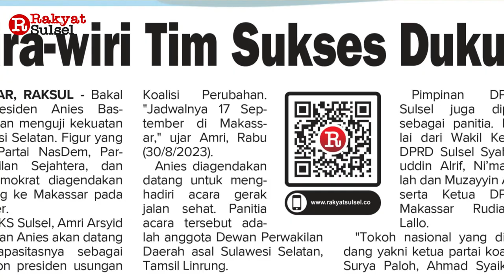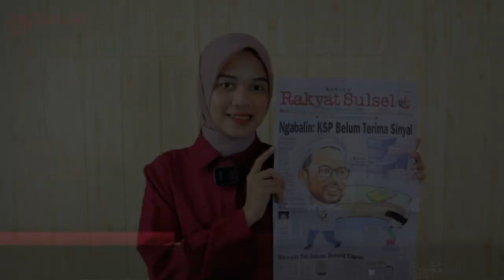Ngabalin: KSP Belum Terima Sinyal | Headline News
1. Ngabalin: KSP Belum Terima Sinyal
2. Wira-wiri Tim Sukses Dukung Capres
3. Bekas Kepala Satuan Polisi Pamong Praja Dituntut Lima Tahun Bui